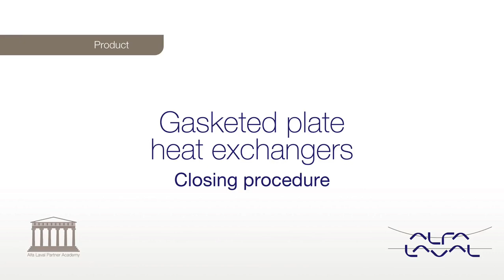Alfa Laval Gasketed plate heat exchangers - Closing procedure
Showing how to close and tighten a gasketed plated heat exchanger.